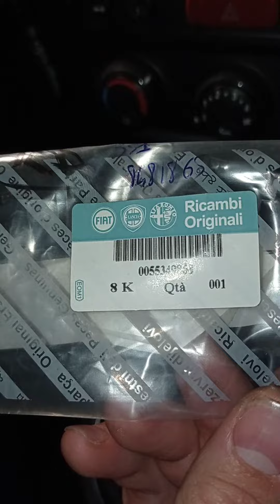sostituzione pulsante retromarcia Alfa Romeo 147, 156 e GT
IL VIDEO TUTORIAL VA BENE ANCHE PER LA SOSTITUZIONE DEL POMELLO DEL CAMBIO